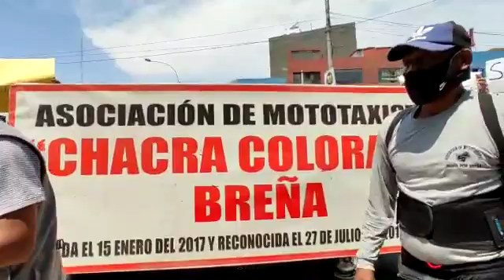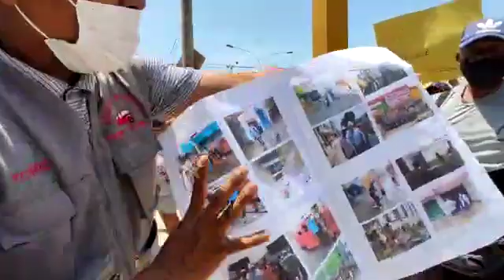PBO EN VIVO - Mototaxistas en exteriores de la Municipalidad de BREÑA exigen "el derecho al trabajo"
🔴 Plantón de Mototaxistas en exteriores de la Municipalidad de BREÑA: “Exigimos nuestro derecho de trabajar, nos ponen obstáculos”